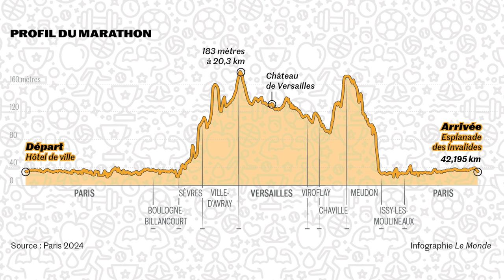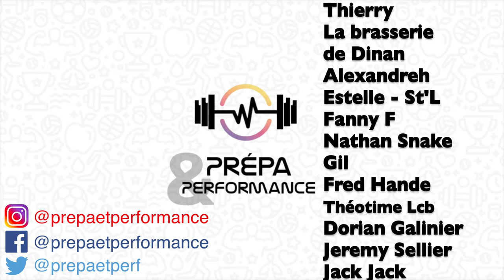Direction Paris 2024 #1 : Annonce du parcours du marathon pour tous… aïe aïe aïe… (Jeux Olympiques)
Cette vidéo est une introduction à la playlist "Direction Paris 2024". Ayant gagné un Dossard pour le marathon pour tous des Jeux Olympiques qui se dérouleront à Paris en 2024, Emilie va devoir réaliser sa préparation physique jusqu'à cette échéance. L'occasion pour nous de vous proposer différents formats de vidéo, de l'évaluation de la performance à l'entraînement en passant par le test matériel ou la prévention blessure.